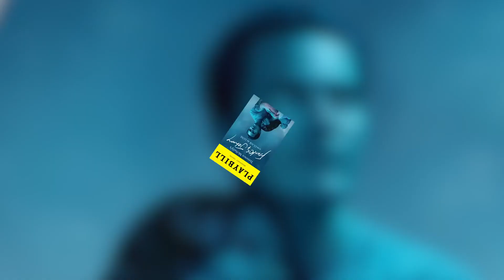Nespresso Presents Coffee Talk With the Cast of Frankie and Johnny in the Clair De Lune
Tony winner Audra McDonald and Oscar nominee Michael Shannon discuss bringing the Terrence McNally classic back to Broadway. Frankie and Johnny in the Clair de Lune debuted Off-Broadway in 1987 and was later seen on Broadway in 2002. The play tells the story of a waitress and a short-order cook's first date that turns into something more.